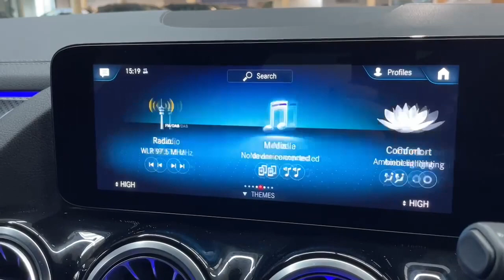2021 - Mercedes-Benz 250E AMG PREMIUM A/T - SOLD